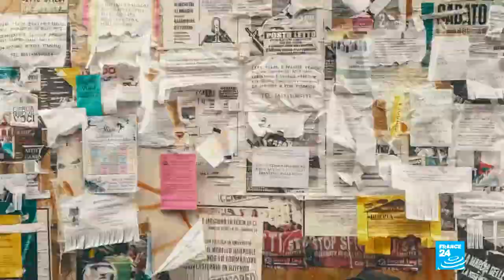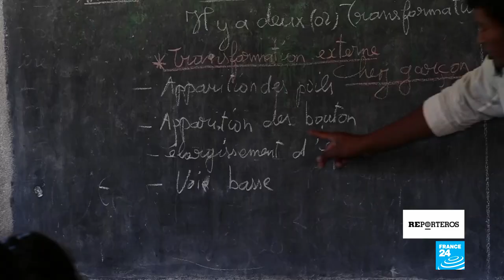La menstruación en Madagascar, un tabú que obstaculiza la emancipación de la mujer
En Madagascar, la menstruación es un problema para muchas mujeres. Acceder a inodoros, agua limpia o protección sanitaria desechable es difícil para muchas. Aunado a ello, la escasez de infraestructura para el agua potable genera dificultades en la población para acceder a servicios básicos. Todo ello convierte la menstruación en una batalla para millones de mujeres en la nación que influye en su educación, salud y emancipación